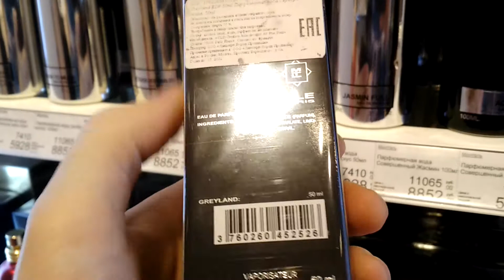Белая пипка Монталь.